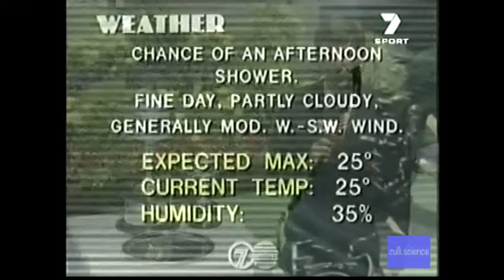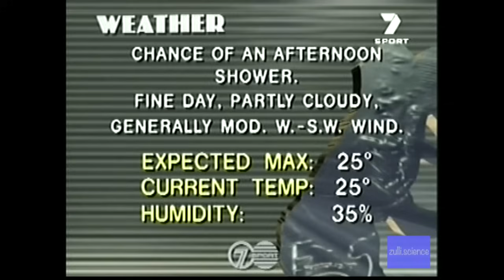FULL VERSION Seles vs Novotna 1991 Australian Open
PertSnergleman's Review:

Monica Seles won her first Australian Open and her second Grand Slam by outlasting, out-playing and out-classing Jana Novotna 5-7, 6-3, 6-1.

The deceptively cute 17-year-old Yugoslav also entered the record book as the youngest women's champion, shaving five months off the mark set 31 years ago by Hall of Fame great Margaret Court of Australia.

In 1990, this two-fisted barrel of dynamite established herself as the future heiress to the throne of No. 1 Steffi Graf by winning the French Open, the Virginia Slims Championships and seven other tour titles to claim the world`s No. 2 ranking... and elevates Seles into striking range of the struggling Graf and her four-year reign as the Queen of the WTA...

Seles took the lead for good at 2-1 in the last set by storming back from a 0-30 hole to break serve. At 30-30, Seles, stretched out far to her backhand side, flicked a smashing crosscourt service return that Novotna could not handle. On the next point, Novotna lamely sent an overhead shot wide.

Seles was off and running from there to the victory ceremony to climax her Australian Open debut. Over the final four games, Seles dominated the outgunned challenger.

The 10th-seeded Novotna, who was bidding to become the tournament`s lowest-seeded champion since 1978, opened with a crafty mixture of baseline play mixed with drop shots and strong serving to vault to a 3-1 lead over an out-of-sync Seles.

Seles had reached the final with a 6-3, 0-6, 9-7 victory over American Mary Joe Fernandez on a sweltering center court. Novotna, in addition to her quarterfinal victory over Graf, eliminated Arantxa Sanchez Vicario 6-2, 6-4 in the semifinals.

It was so hot Thursday that Seles-tired from the previous day`s doubles play and singles practice-had to be told what the final score was of her marathon match with Fernandez.

''If you asked me what happened, I can't recall it, really,'' said Seles, who rarely has been at a loss for words during the tournament.